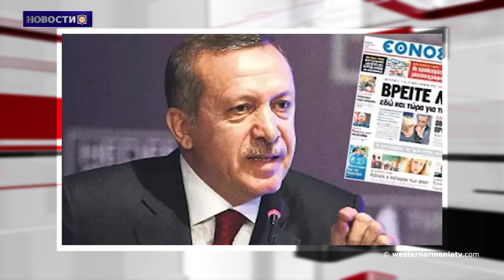"Историческая месть" Анкары с помощью проекта " путь развития”:Газета “Танеа”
1.Встреча первого президента Республики Западная Армения с председателем армянского офиса ЭКОСОК Гамлетом Минасяном
2.Новоизбранный Президент Республики Западная Армения Лидия Маргосеан представила годовую программу деятельности
3.Наши раны продолжают кровоточить:Хачик Айканян
4 Представительство Арцаха в Ереване больше не работает
5․Антикоррупционный суд пригласит на допрос Кеха
6. "Историческая месть" Анкары с помощью проекта " путь развития”:Газета “Танеа”
7.К 100-летие великого поэта Паруйра Севака